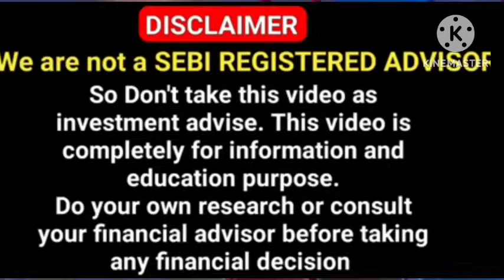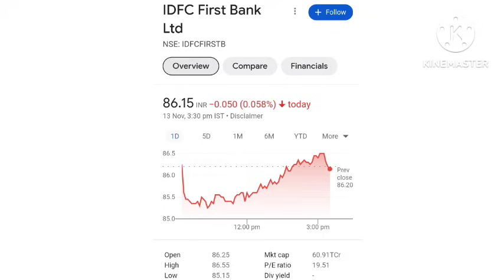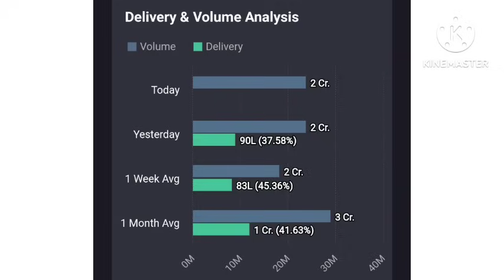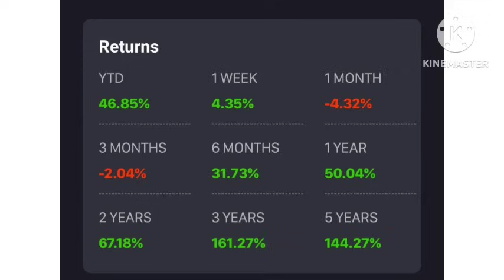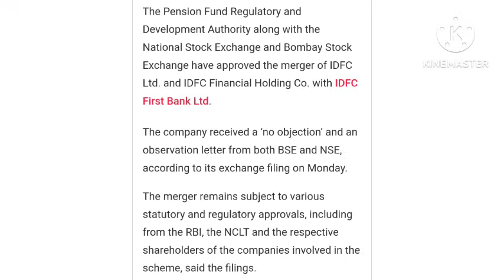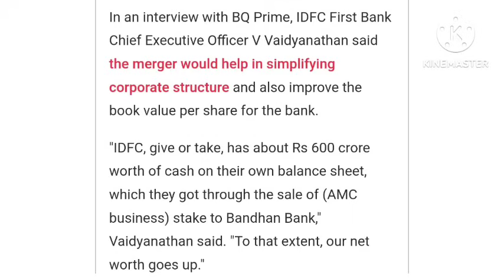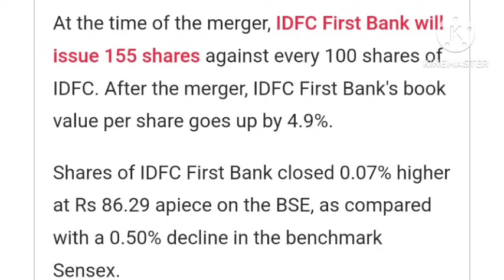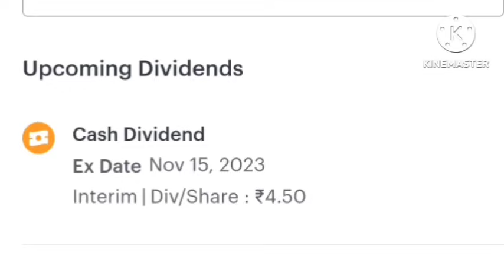IDFC FIRST BANk MERGER 🔥